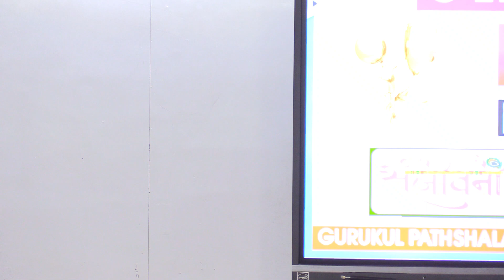Rishabh Kumar Verma| gmc azamgarh batca #2020